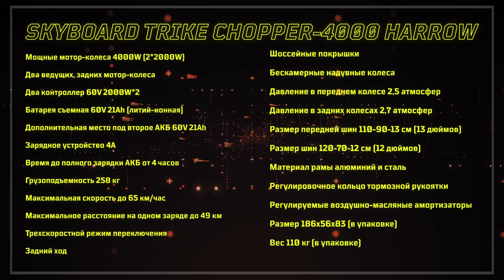Обзор на мощный электроскутер Skyboard Trike Chopper-4000 Harrow Pro и Trike Chopper-4000 Wide Pro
Электроскутер SkyBoard Trike Chopper-4000 Harrow Pro

Обзор на трехколесные электроскутеры  SkyBoard Trike Chopper 4000W
Мощные и новые трициклы с независимой подвеской ⚡
Максимальная скорость 75 км/ч, запас хода до 50 км🔥
Подойдёт, как для внедорожного и городского передвижения🏙
Не требует постановки на учёт, права любой категории, начиная с М🛂

Для вас мы разобрали данные электроскутеры до винтиков и провели тест-драйв 🥇

Сравнение Skyboard Trike Chopper-4000 Harrow и Skyboard Trike Chopper-4000 Wide Pro

1️⃣Технические характеристики  Trike Chopper-4000 Harrow Pro:
✅Скорость: до 73 км/ч
✅Запас хода: до 50 км
✅Аккумуляторы: Li-one 60v 21Ah
✅Мощность двигателя: 4000W
✅Максимальная нагрузка: до 258 кг

Меню видео:
00:00 - Вступление
01:00 - Основные технические характеристики
02:15 - Таблица технических характеристик
02:28 - Harrow Pro 4000W:
02:33 - Независимая подвеска
03:50 - Тяга
04:20 - Посадка
05:57 - Клиренс
06:22 - Серийный номер
06:40 - Аккумулятор
08:15 - Контроллер
08:46 - Подвеска Harrow Pro
09:35 - Подвеска Wide Pro
09:57 - Отличия двух электроскутеров
11:32 - Система управления и габариты
15:03 - Тест-Драйв:
18:39 - Подвеска
20:08 - Отзыв о системе управления
20:48 - Заключение